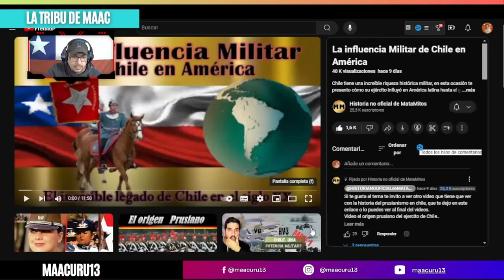REACCION a CHILE es y será un EJEMPLO en AMERICA LATINA🔥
VÍDEO ORIGINAL: La influencia Militar de Chile en América

CHILE ES Y SERA UN EJEMPLO EN AMERICA LATINA